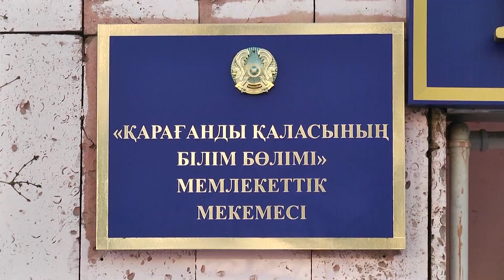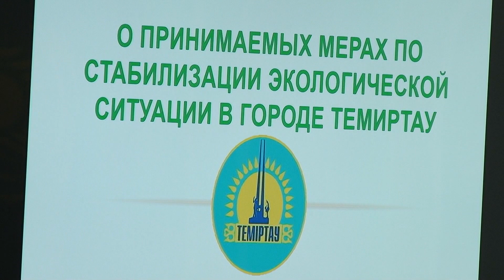14/02/2020 - Новости канала Первый Карагандинский